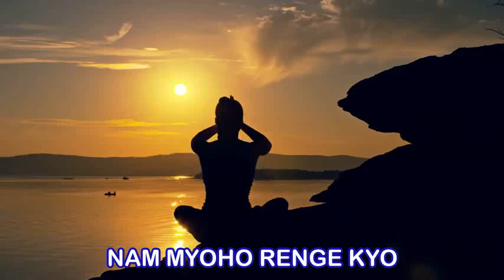NAM MYOHO RENGE KYO - by R.V.11.11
NAM
Nam proviene dal sanscrito namas, che significa dedicare o dedicarsi. Nam-myoho-renge-kyo è dunque un voto, un’espressione della determinazione di abbracciare e manifestare la nostra natura di Budda. È la decisione di non cedere mai alle difficoltà, di vincere sulle sofferenze e, allo stesso tempo, rappresenta il voto di aiutare gli altri a rivelare questa Legge nella propria vita e conseguire la felicità. I singoli caratteri cinesi che compongono Myoho-renge-kyo, oltre a racchiudere un profondo significato, descrivono le caratteristiche fondamentali di questa Legge.

MYOHO
Myo può essere tradotto come mistico o meraviglioso e ho significa legge. Questa legge è chiamata mistica, perché è difficile da comprendere.

Ma cos’è difficile da comprendere? Semplicemente il fatto straordinario che persone comuni, afflitte da illusioni e sofferenze, risvegliandosi alla Legge fondamentale inerente alla propria vita possano sviluppare saggezza e compassione, riconoscere la propria natura di Budda, trasformare e risolvere i propri problemi e aiutare gli altri a fare lo stesso.  La Legge mistica – in qualsiasi momento e in qualsiasi circostanza – trasforma la vita di chiunque, anche della persona più infelice, in un’esistenza di felicità suprema.

RENGE
Renge, che significa fiore di loto, è una metafora che offre ulteriori chiarimenti sulle caratteristiche della Legge mistica. Il fiore di loto nasce puro, profumato e incontaminato, nonostante il fango in cui cresce. Allo stesso modo, la bellezza e la dignità della nostra umanità emergono in mezzo alle sofferenze della vita quotidiana. Inoltre, il loto produce nello stesso tempo i fiori e i frutti, a differenza di altre piante nelle quali i frutti appaiono solo dopo l’apertura del fiore e la caduta dei petali. Il frutto della pianta del loto, al contrario, si sviluppa contemporaneamente al fiore e quando il fiore sboccia, il frutto è già lì al suo interno.

La metafora del loto illustra il principio della “simultaneità di causa ed effetto”: non bisogna aspettare di diventare perfetti nel futuro, ma è possibile far emergere in qualsiasi momento dalla vita il potere della Legge mistica.

Il principio della simultaneità di causa ed effetto mostra che le nostre esistenze sono fondamentalmente dotate del grande stato vitale del Budda e che è possibile raggiungere lo stato di Buddità semplicemente aprendo e facendo emergere questa condizione vitale. Altri Sutra, provvisori o non definitivi, insegnavano che si poteva ottenere la Buddità attraverso la pratica buddista solo nell’arco di molte vite, acquisendo una ad una le qualità del Budda. Il Sutra del Loto ribalta questa idea, insegnando che tutte le qualità del Budda sono già presenti nella nostra vita fin dall’inizio.

KYO
Kyo significa letteralmente sutra, ma in questo contesto indica la Legge mistica, la verità eterna, la legge fondamentale che permea la vita e l’universo, paragonata ad un fiore di loto. Il carattere cinese kyo implica anche l’idea di un “filo”. Per realizzare un tessuto, all’inizio si pongono in verticale i fili che formano la struttura: l’ordito con cui vengono poi intrecciati i fili orizzontali. Nella nostra metafora, l’ordito rappresenta la realtà fondamentale della vita. I fili orizzontali, che rappresentano la trama o disegno, raffigurano le varie attività della nostra vita quotidiana e conferiscono colore e fantasia al tessuto. La nostra vita comprende sia una verità fondamentale e duratura, sia la complessa realtà della nostra esistenza quotidiana con la sua varietà ed unicità al tempo stesso. Una vita intessuta solo di fili orizzontali può disfarsi molto velocemente.

Questi sono solamente alcuni degli esempi usati per descrivere “Myoho-renge-kyo”, la Legge mistica di cui le nostre vite sono espressione. Recitare Nam-myoho-renge-kyo è un atto di fede nella Legge mistica e nel meraviglioso potere della vita. Nichiren sottolinea l’importanza essenziale della fede in tutti i suoi scritti, ad esempio scrive: «Il Sutra del Loto (…) dice che si può ottenere l’ingresso solo attraverso la fede’. . . Così la fede è il requisito fondamentale per entrare nel via del Budda».

La Legge mistica è la forza illimitata che già esiste nella nostra vita. Credere nella Legge mistica e recitare Nam-myoho-renge-kyo significa avere fede nel proprio illimitato potenziale buddico. Nam-myoho-renge-kyo non è una frase magica che fa emergere poteri soprannaturali, né un’entità trascendente cui affidarsi. È il principio secondo cui le persone comuni, sforzandosi con coerenza, sicuramente trionferanno. Recitare Nam-myoho-renge-kyo significa rispettare la dignità e le infinite potenzialità delle nostre vite ordinarie, facendo emergere la pura energia fondamentale della vita; è l’impegno a non cedere mai alle  difficoltà e a vincere sulle proprie sofferenze.